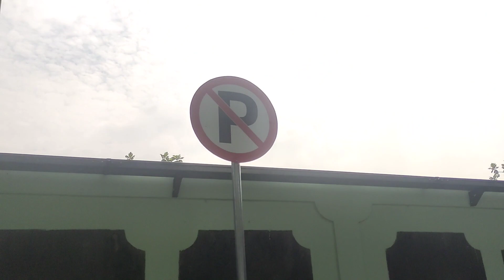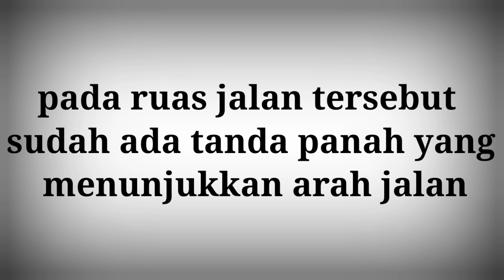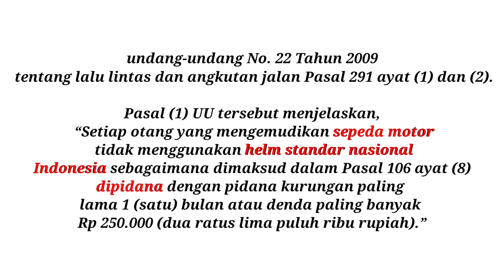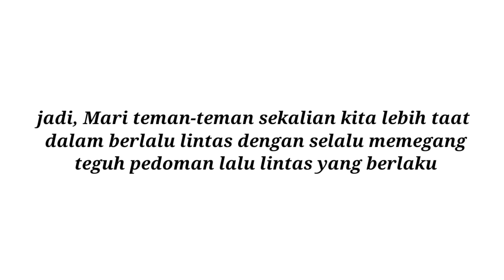3 CONTOH PELANGGARAN LALU LINTAS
Halo guys, pada video kali ini saya diberi kesempatan oleh UPN VETERAN JAKARTA untuk membuat sebuah video dengan tema "pelanggaran lalu lintas".

  Pada video saya kali ini saya akan membahas beberapa contoh pelanggaran lalu lintas yang sering dilakukan oleh masyarakat Indonesia.

  Oke teman-teman sekalian, mungkin tadi kalian sudah melihat beberapa contoh pelanggaran lalu lintas. Bagaimana menurutmu? Apakah kalian setuju dengan sikap beberapa pengendaran yang ada diatas? Jika tidak. Maka marilah kita menjadi pelopor keselamatan dalam berlalu lintas, dengan adanya kesadaran yang baik dalam berlalu lintas. Kita dapat berkendara dengan aman dan nyaman. Karena kalo tidak kita yang membuat kesadaran keamanan dan kenyamanan dalam berlalu lintas itu sendiri. Lalu siapa lagi?

Video ini dibuat untuk Seleksi mandiri (sema) UPN VETERAN JAKARTA